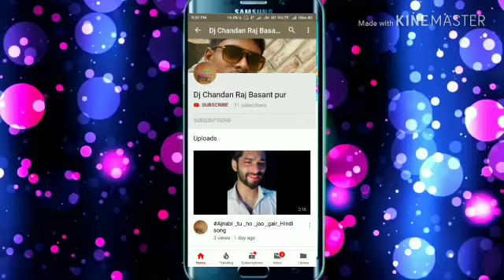Kaahe_ki_Maut_Hamar_Hoi_shadi_ke_tohara_date_par,_Mithu_Marshal___Dhananjay_Dhar(1)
Dj Chandan raj Basant pur